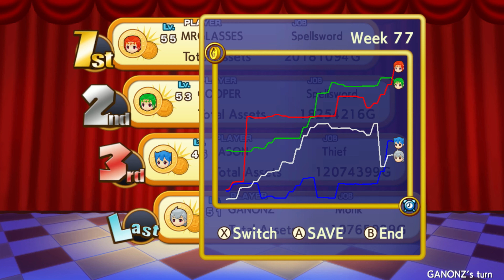Dokapon Kingdom Connect Story Mode Part 41: Wally Whooping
Jason finds Wallace and takes on the ultimate challenge.